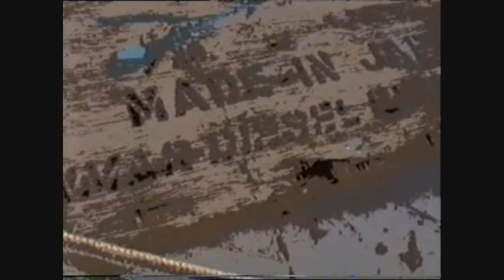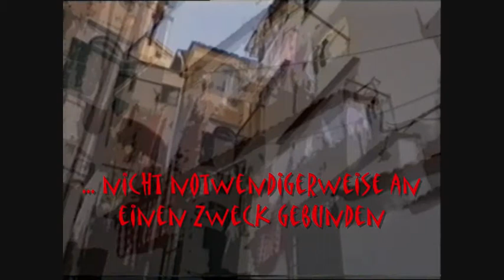Sorrento Pescatori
Idylle im 21. Jahrhundert, Relikte  italienischer Hafenromantik . Das hellblau gestrichene Boot ist da, der ausgediente Aussenbordmotor. Ein schroff wirkender Hafenarbeiter im ärmellosen weissen Retro-Hemd macht sich an einer Büchse mit Gift zu schaffen, der unvermeidliche alte Mann flickt die Netze und die Plastik-Treibstoffkanister zieren zusammen mit dem üblichen nautischen Unrat die Uferpromenade.  Alles schaut so aus, wie es immer ausgeschaut hat. Auch die Wäsche hängt vom dritten Stock direkt vor die Linsen der Postkartenfotografen. Nur Sophia Loren ist schon gegangen.
Nichts spricht mehr von Not und dem täglichen Ringen um die Existenz der Sippe. Aber die Hauptdarsteller verharren noch im Dekor, bevor sie sich endgültig in die Bildbände und Dokumentarfilme auf Arte und 3-Sat zurückziehen. Sie kennen ihre Rolle, und bleiben dabei.